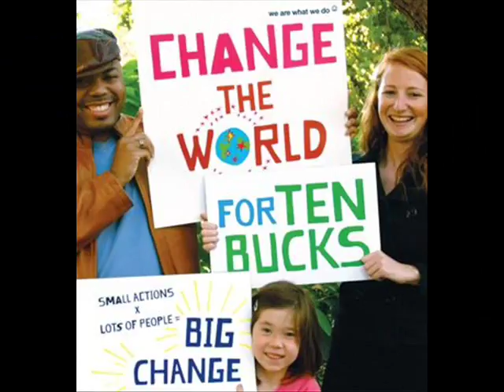Песен от реклама на Глобул